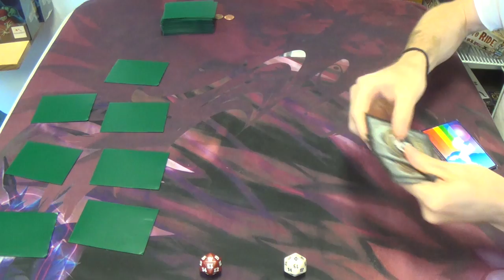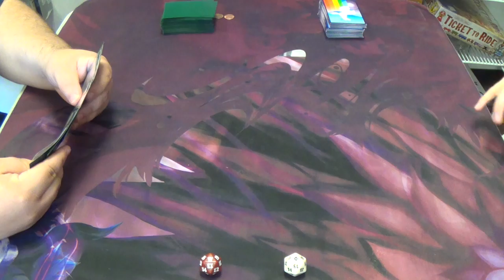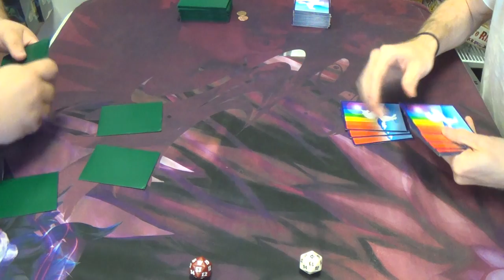Modern Magic — Bag o' Junk vs. Mono Blue Polymorph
This is a test. This is only a test.

I wanted to see if there are any non-Spellskite matchups in which I'd want to side out the combo. This fair match, I hoped, would be the perfect chance to try that out. After this, I'm not sure if there are any such matchups in which I'd want to do that; the combo is just too good, I find.

Anyway, here you go with the decklist:
Artifacts
1 Runechanter's Pike
Creatures
2 Emrakul, the Aeons Torn
Enchantment
3 Cloudform
Instants
4 Anticipate
2 Disrupting Shoal
2 Dissolve
4 Mana Leak
3 Remand
Planeswalker
1 Jace, Architect of Thought
Sorceries
4 Gitaxian Probe
4 Polymorph
4 Serum Visions
4 Sleight of Hand
Lands
1 Halimar Depths
4 Inkmoth Nexus
16 Islands
1 Oboro, Palace in the Clouds
Sideboard
1 Ætherize
1 Batterskull
1 Boseiju, Who Shelters All
2 Corrupted Conscience
1 Echoing Truth
1 Hurkyl's Recall
1 Ratchet Bomb
1 Repeal
3 Runechanter's Pike
2 Snapback
1 Sun Droplet